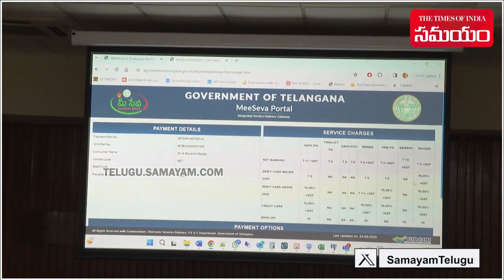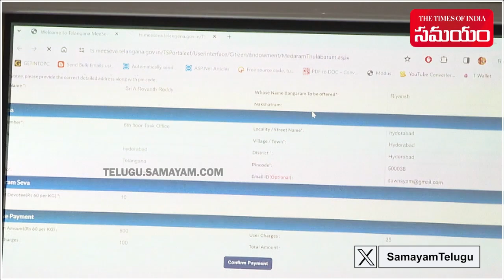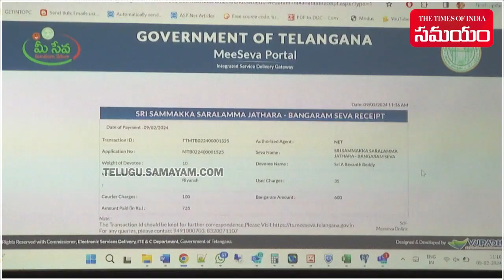Medaram Jatara Bellam Mokkulu Online Service | Samayam Telugu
Devotees Who Cannot Go To The Medaram Jatara Can Pay Their Mokkulu Online.  CM Revanth Reddy started the program of presenting gold to Medaram Sammakka and Saralamma online in the Assembly Committee Hall.